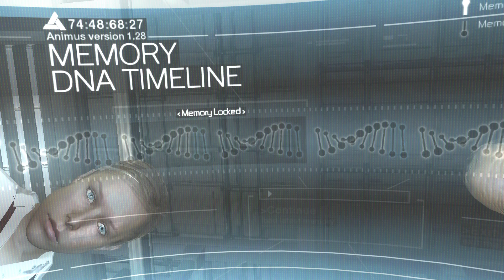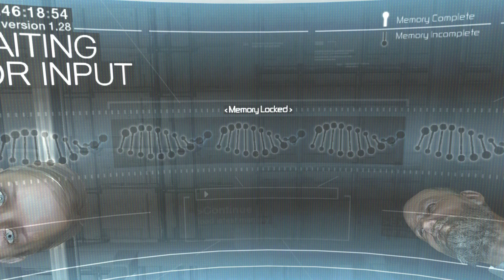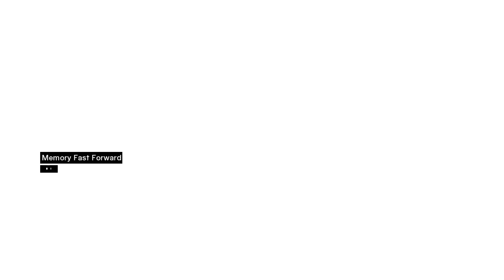Assassin's Creed Director's Cut - Intro & Memory Block 1